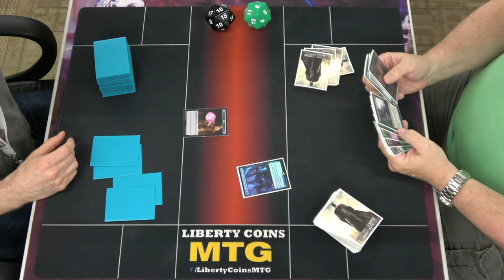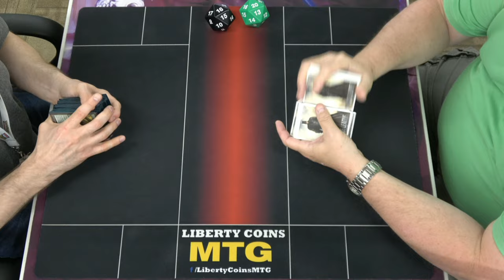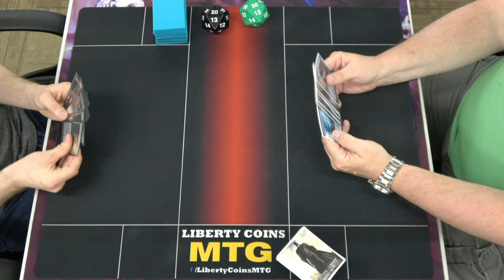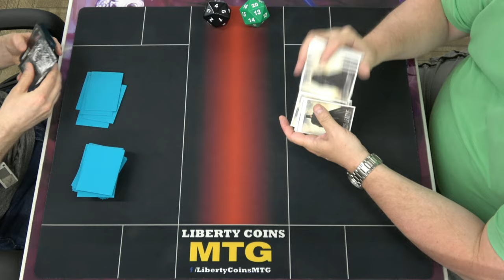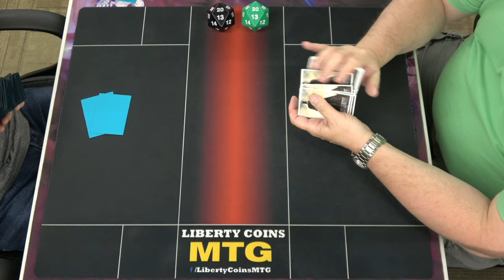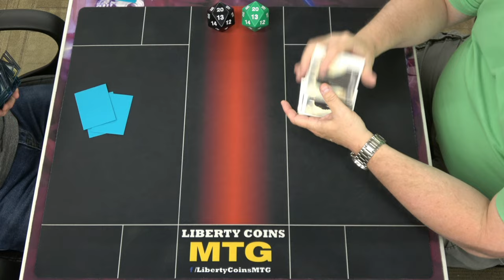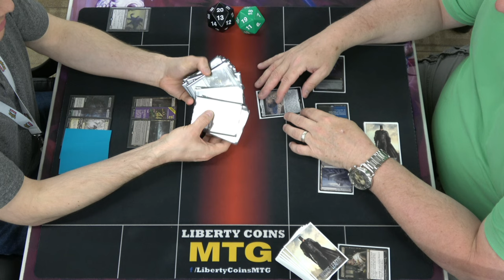Golgari Midrange 🟢⚫ vs Dimir Rogues 🔵⚫ 06-09-23 | Round 3 | Pioneer MTG Tournament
Regular REL
Format: Pioneer

Open Discord.